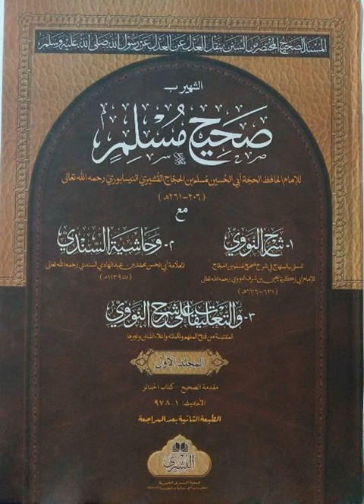M3 zikr,dua 6808-6945